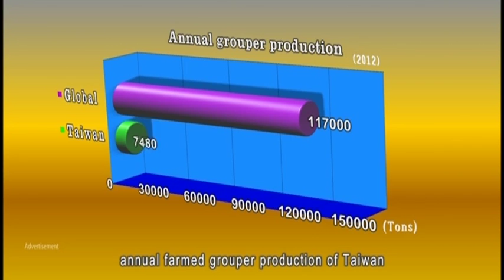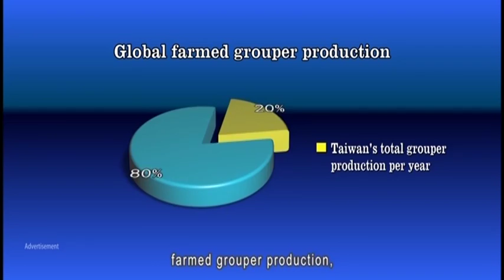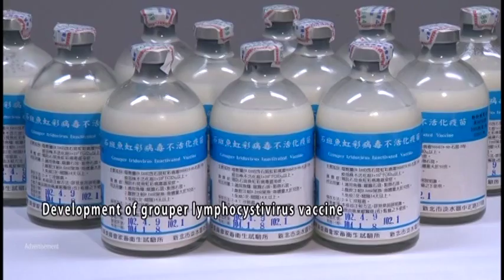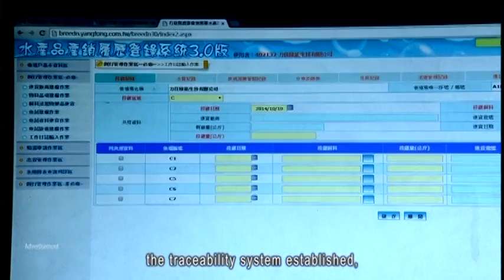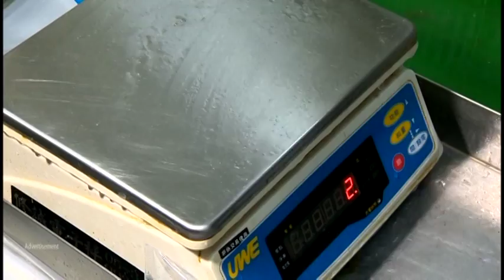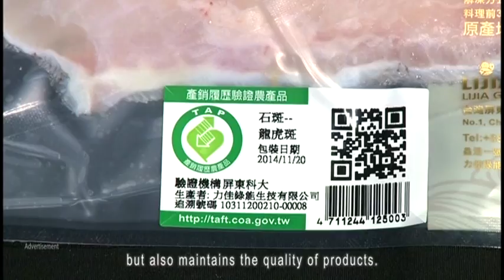Taiwan’s farmed Groupers (7 minute)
Taiwan’s farmed Groupers (20 minute)
1.Grouper：good luck and fortune coming
2.Key：Outstanding aquaculture technology
3. Characteristic：A well-developed division of labor in industry
4.Cultivation：The highest quality groupers
5.Emphasis：Safe and healthy groupers
6.Pursuit：Safe and hygienic processing procedures
7.Development：Diversified products
8.Taste：Highly nutritious Taiwan farmed groupers